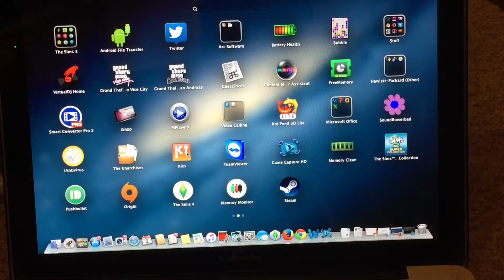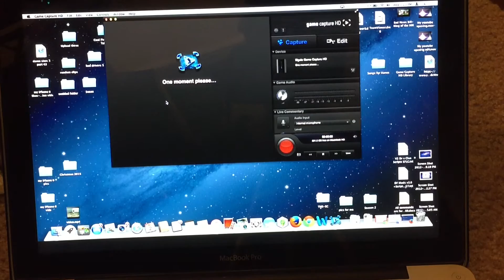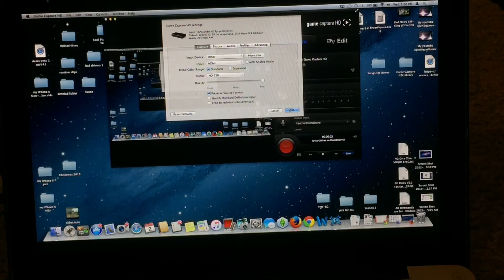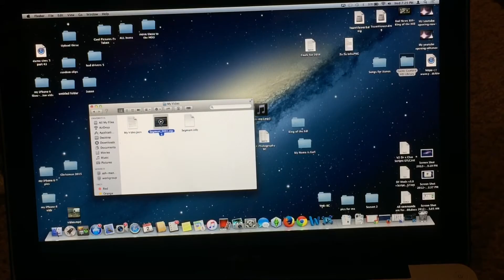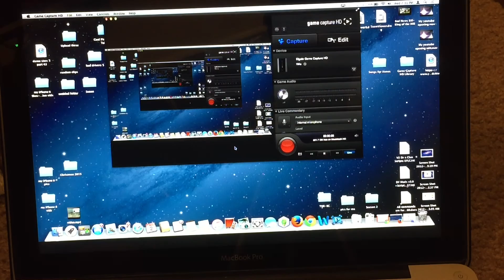How-to record your Mac with the Elgato Game Capture HD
In this video I show how to setup and record your PC/Mac using the Elgato Game Capture HD. I'd suggest recording at 1080p (if supported) because you will get the best quality possible.